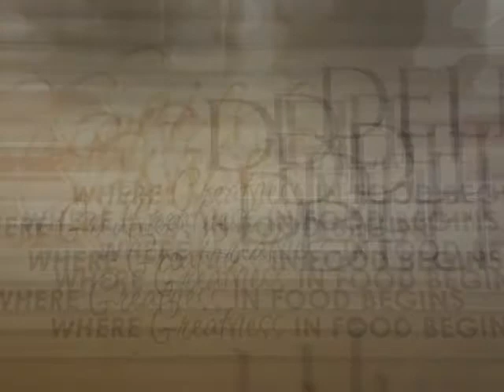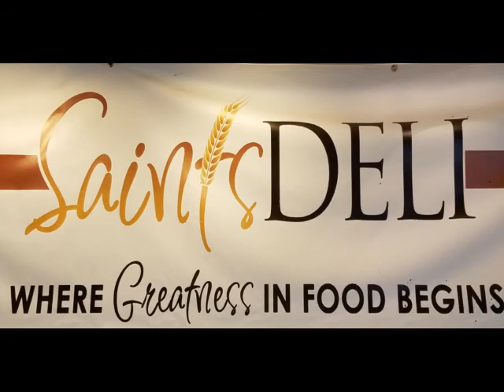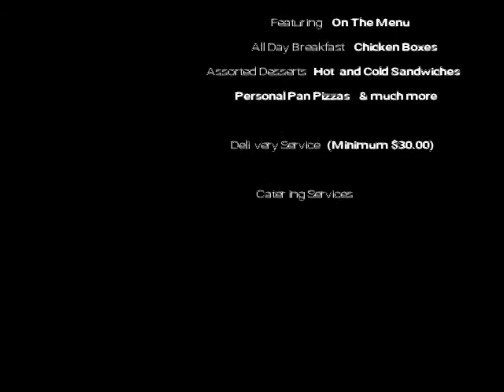Saints Deli Fridays 1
Videos from the 1st Saints Deli Fridays, "Open Mic in the Afternoon"